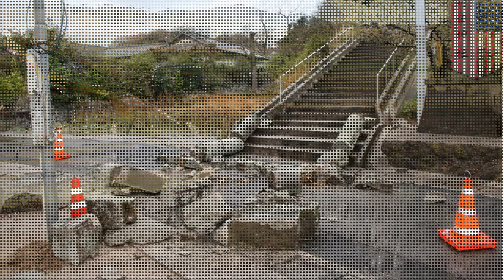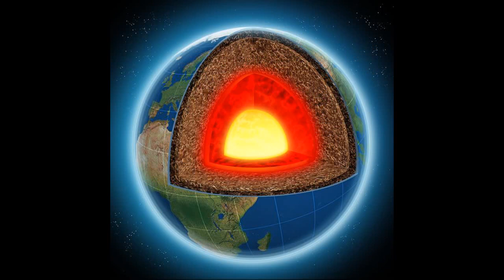Dangerous ground shaking TREMORS expected after series of earthquakes. Ring of Fire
Dangerous ground-shaking TREMORS expected after series of earthquakes hit near 'Ring of Fire' fault line in the US
Earthquakes in California and Alaska have hit worryingly close to the most active fault line in the world
A series of earthquakes have struck close to a fault line in the US sparking fears of greater tremors around the so-called "Ring of Fire".
The earthquakes took place in Alaska and California, but the biggest one (with a 4.3 magnitude) hit the town of Perry in Oklahoma.
In total there were 13 quakes over the weekend but no reports of injury or serious damage. Warnings were still issued in parts of California after one of the quakes - measuring a 5.3 magnitude - struck near the Channel Islands in Southern California.
"A 5.3 could be damaging if it was right under our feet," John Vidale, director of the Southern California Earthquake Center told the LA Times .
'It's right on the edge of being an earthquake that could be dangerous. It's a reminder that we need to be ready in the future.'
More worrying is the proximity of these quakes to the so-called "Ring of Fire".
This is the most active fault line in the world and stretches around the Pacific from New Zealand around the east coast of Asia, over to Canada and the USA (along the San Andreas fault) and down to the southern tip of South America.
More than 90% of the world's earthquakes occur along this line as the continental plates grind up against each other.
Experts are concerned the Ring of Fire is overdue a potentially devastating earthquake that could have huge repercussions across the southwest US.
"The San Andreas fault in southern California last had a major quake in 1857 (magnitude 7.9)," Robert Graves, a research geophysicist at the USGS, said last year.
"Studies that have dated previous major offsets along the fault trace show that there have been about 10 major quakes over the past 1,000-2,000 years," he said, according to the Express .
"The average time between these quakes is about 100-150 years.”
John Vidale told the LA Times there's a 1-in-20 chance of these smaller earthquakes leading to a bigger one in the next few weeks.
Seismologists have already predicted that the Earth is entering a period of increased seismic activity.